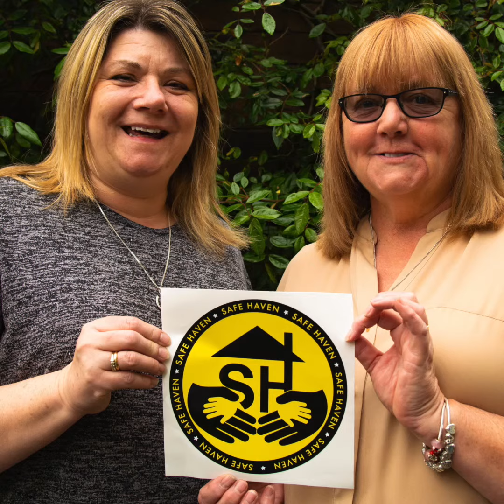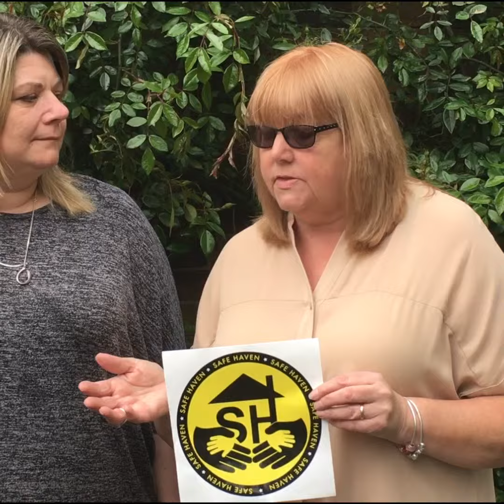ABCD Walk about CVA 100519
Join us for a walkabout around New Addington and Fieldway's neighbourhood with our ABCD community builders and connectors and hear about their passion and work in the community.